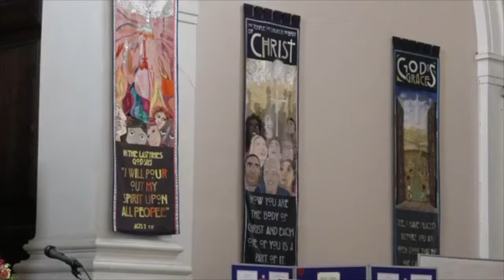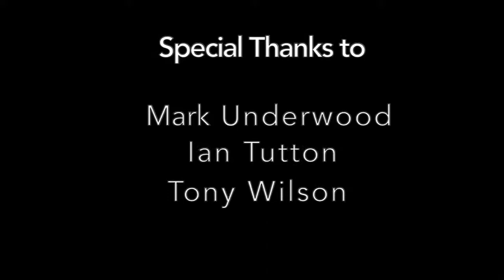Church Organ Recital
This video is  Lunchtime Concert at Free Church Hampstead Garden Suburb on 28th May 2021 by Director of Classical music  Mark Underwood.

06:43 - 13:33   Fugue in E - Flat BWV552 (St Anne) - J S Bach
17:11 -  19:58  Chorale Prelude ‘Es ist ein ros enstprungen’  - Johannes Brahms
20:14 - 24:00   Aria - Flor Peeters
27:58 - 41:43   Suite Gothique (Introduction-Choral, Menuet, Prière, Toccata) - Léon Böellmann
46:07 - 48:25   Tuba Tune - CS Lang
49:04 - 52:44   Sortie in Eb - Louis James Alfred Lefébure-Wély